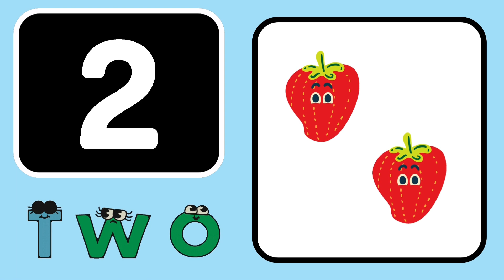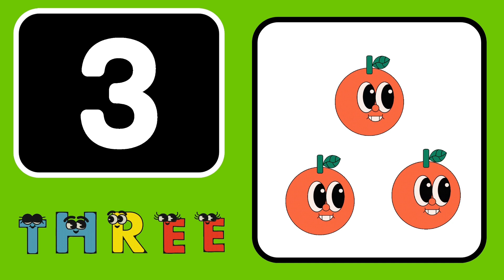Counting 1 to 10 for kids in english